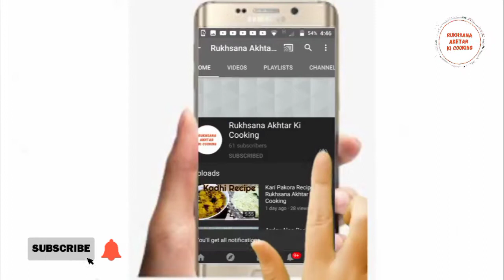Shimla Mirch or Aloo Ki Sabzi Recipe Dhaba Style | RAKC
How to make sabzi sabzi recipe for kitchen